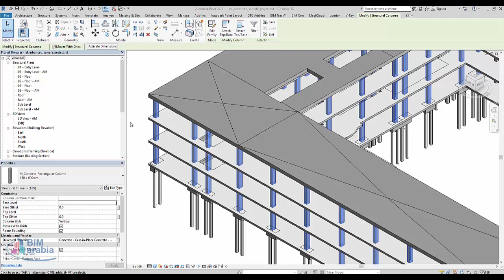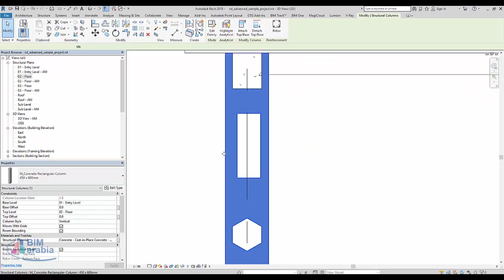Add an Opening to a Structural Framing Element اضافة فتحة في العمود revit shopdrawing